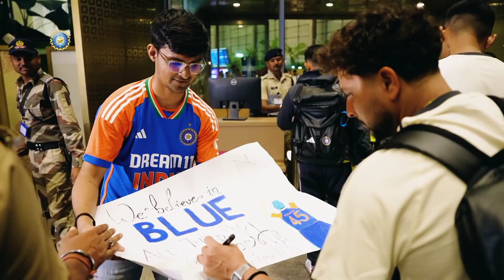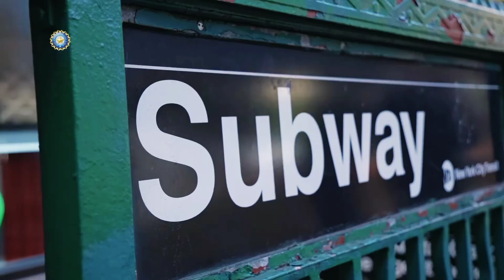✈️ Touchdown New York! 🇺🇸👋TeamIndia 🇮🇳 have arrived for the T20WorldCup 😎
Best of luck team India